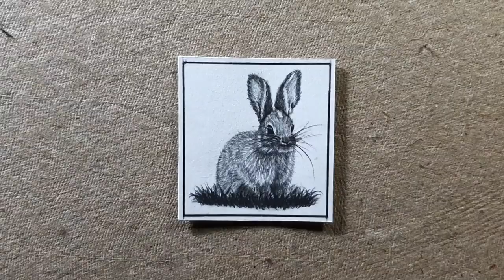Cute Rabbit Miniature Sketch | Realistic Drawing | Easy Tutorial for Beginners | Step by Step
About:
Rabbits, also known as bunnies or bunny rabbits, are small mammals in the family Leporidae (along with the hare) of the order Lagomorpha (along with the pika). Oryctolagus cuniculus includes the European rabbit species and its descendants, the world's 305 breeds[1] of domestic rabbit. Sylvilagus includes 13 wild rabbit species, among them the seven types of cottontail. The European rabbit, which has been introduced on every continent except Antarctica, is familiar throughout the world as a wild prey animal and as a domesticated form of livestock and pet. With its widespread effect on ecologies and cultures, the rabbit is, in many areas of the world, a part of daily life—as food, clothing, a companion, and a source of artistic inspiration.

In this video, I have shown that how to draw a realistic cute rabbit miniature sketch. Also I have shown that how to draw fur, how to highlish fur, how to draw animal fur, and many more minor sketch techniques.

Image -